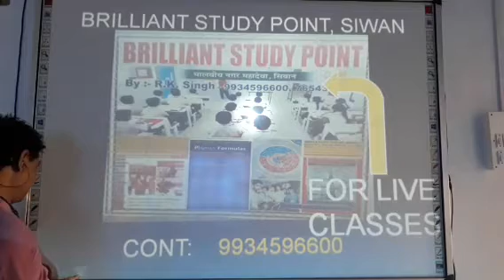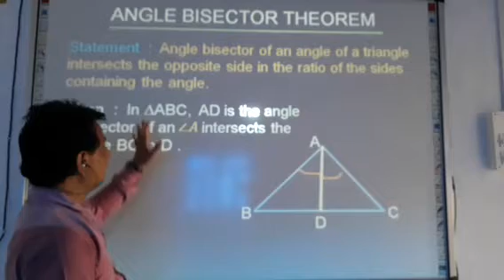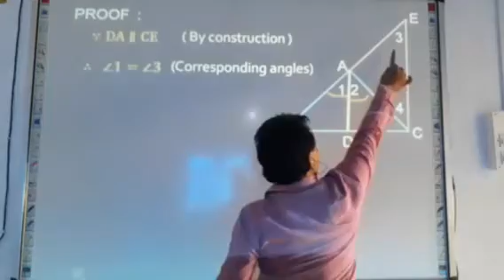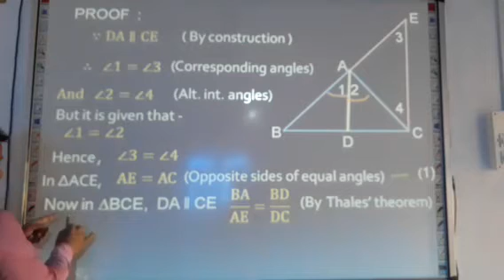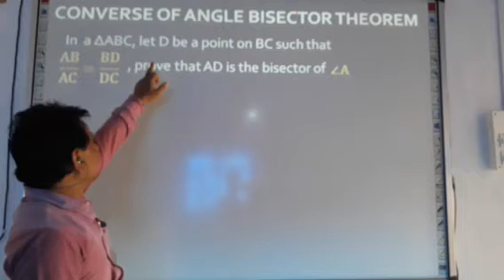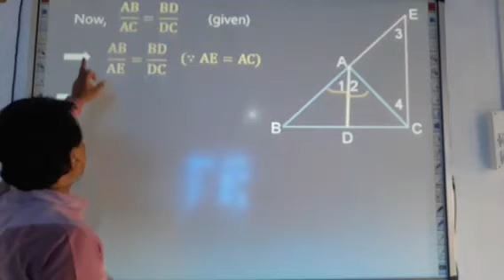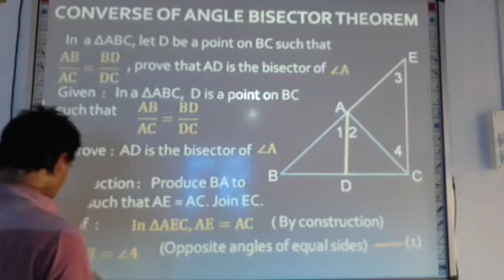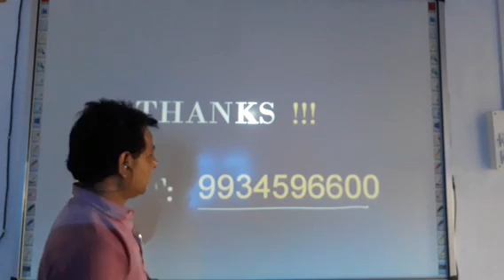Angle bisector Theoram with example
In this video we will tell u angle bisector Theoram with example